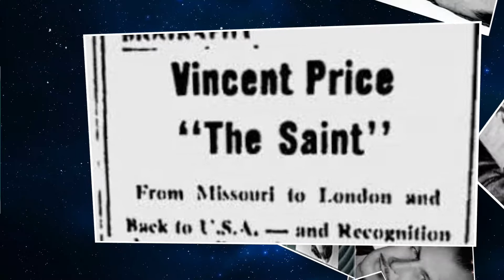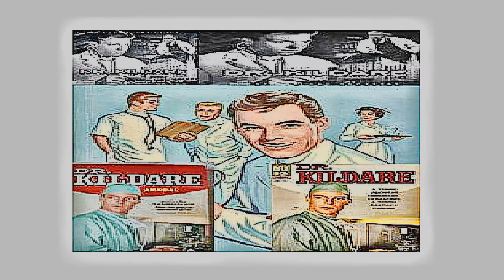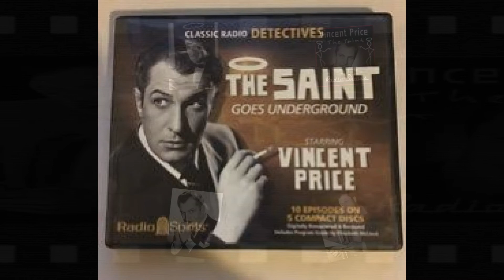THE SAINT Aging Actor 1951 01 14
THE SAINT AgingActor 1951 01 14